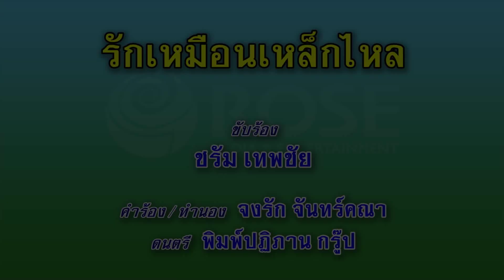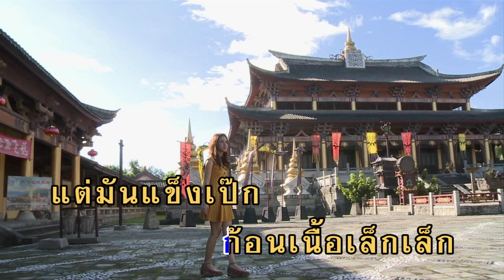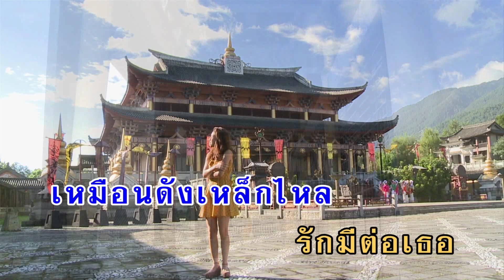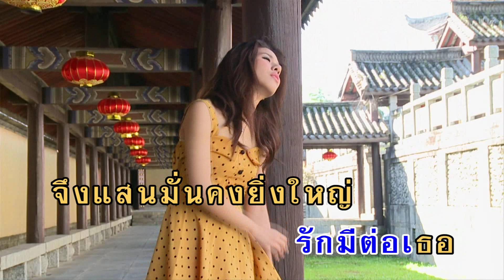รักเหมือนเหล็กไหล - ชรัม เทพชัย (คาราโอเกะซาวด์ดนตรี)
เพลง รักเหมือนเหล็กไหล
ขับร้องโดย : ชรัม เทพชัย

ดวงใจฉันยังมั่นคงเสมอ เสมอ
ไม่คลายรักเธอ รักเธอ รักเธอ สักวันสักคืน
แม้เธอแต่งงานไปแล้วพบความหวานชื่น
ก็ไม่อาจฝืน ฝืนใจให้ลืมอกเอ๋ย
ดวงใจฉันมีหนึ่งดวงเท่านี้นี่หนา
และมันก็มาทุ่มเทรักเธอเสียจนหมดเลย
เมื่อเธอขว้างปาใจฉันก็เหลือจะเอ่ย
โอ้ดวงใจเอ๋ยไม่เคยจึงต้องผิดหวัง
รักเธอชาตินี้มีเพียงเพื่อพลาด
ก็แสนประหลาดไม่อาจจะลืมความหลัง
เธอเป็นของใครใจฉันก็รักจีรัง
หนึ่งปีพบเธอหนึ่งครั้ง ฉันก็ยังชื่นใจ
ดวงใจแม้เป็นแต่เพียงก้อนเนื้อเล็ก เล็ก
แต่มันแข็งเป๊กและแสนมั่นคงเหมือนดังเหล็กไหล
รักมีต่อเธอจึงแสนมั่นคงยิ่งใหญ่
ไม่อาจเปลี่ยนใจเหมือนดังที่ใครชอบทำ